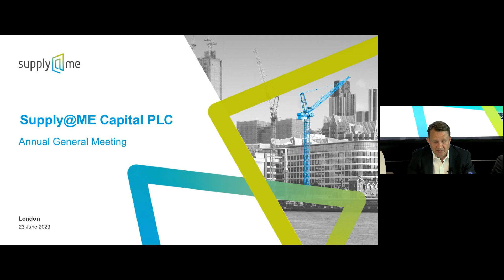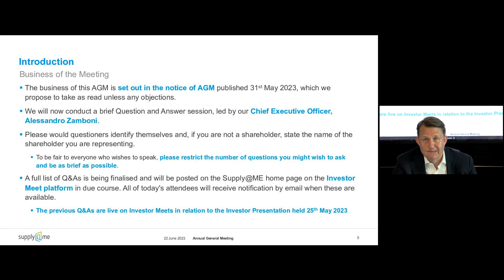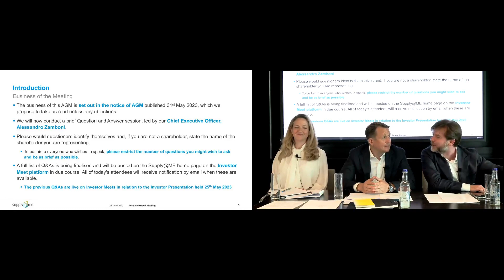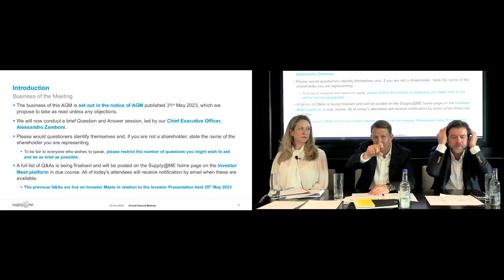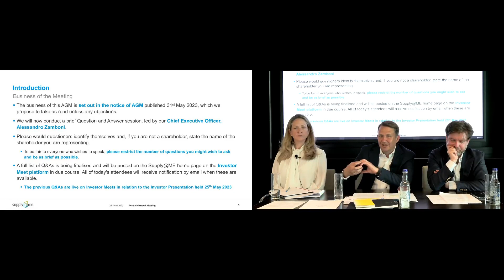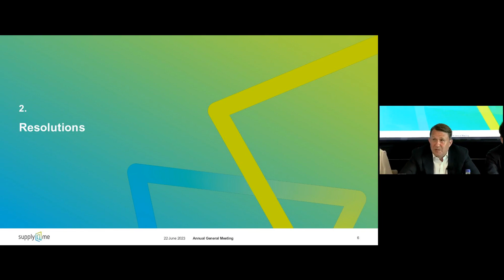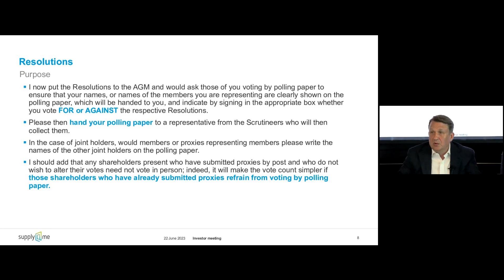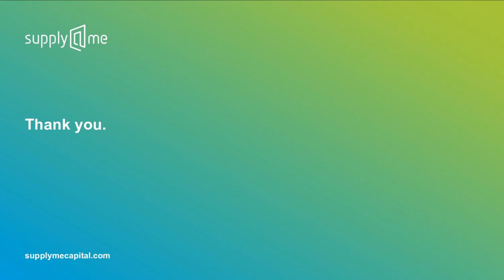SUPPLY@ME CAPITAL PLC - Annual General Meeting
To be informed of all SUPPLY@ME CAPITAL PLC's upcoming presentations, register at InvestorMeetCompany